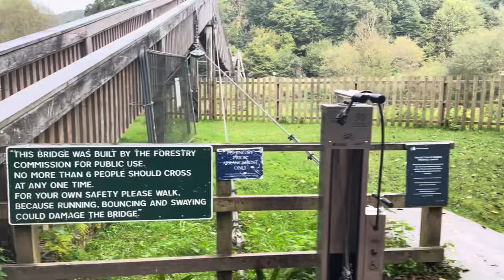Symonds Yat fab pub with own ferry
A must do if you’ve never discovered Symonds Yat and love hikes and cycling through the forest. Bracelands Campsite sits in the middle of the forest but even if you don’t camp it’s still a fantastic place to visit… come see